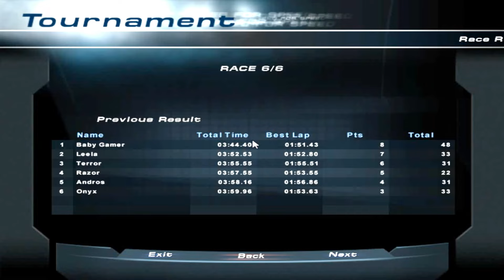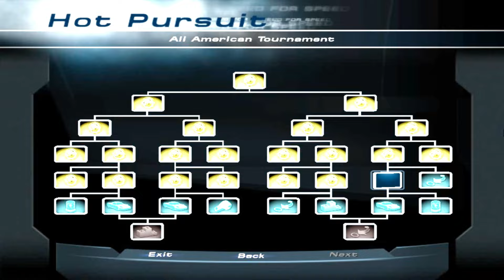All American Tournament | NFS Hot Pursuit 2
Need for speed Hot Pursuit 2
NFS Hot Pursuit 2
NFS HP2